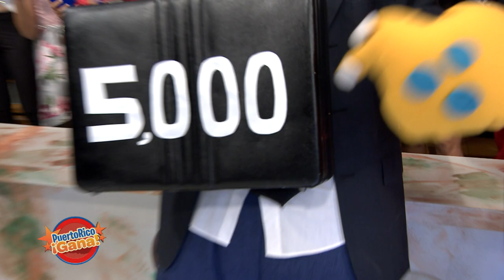Puerto Rico Gana - 5-29-2019- #1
Show de juegos y entretenimiento familiar producido por Telemania inc para Telemundo Puerto Rico animado por Alex DJ